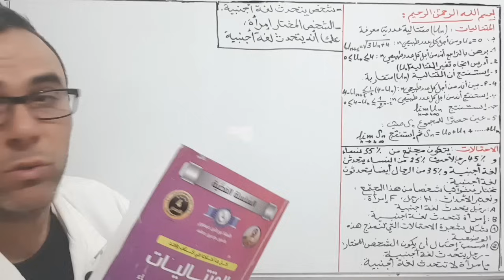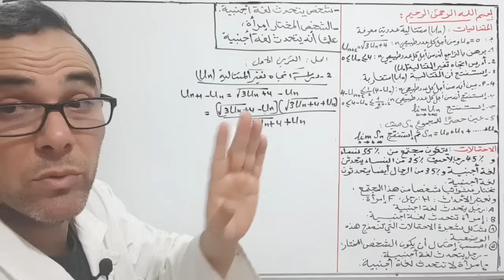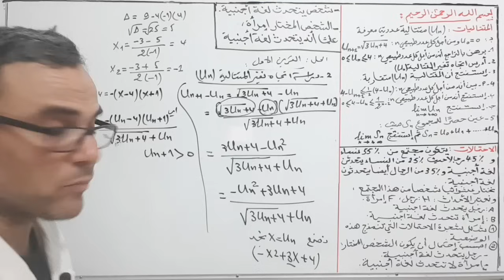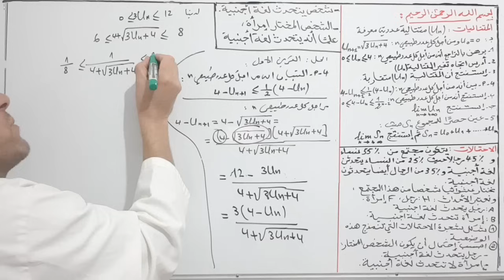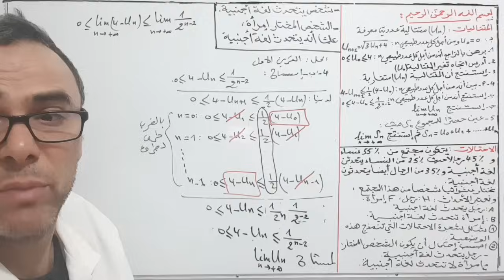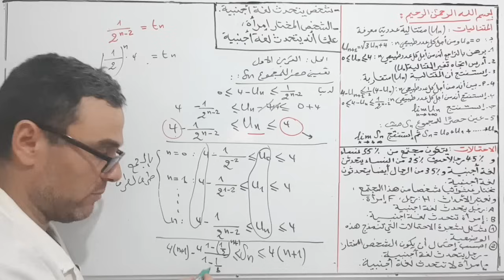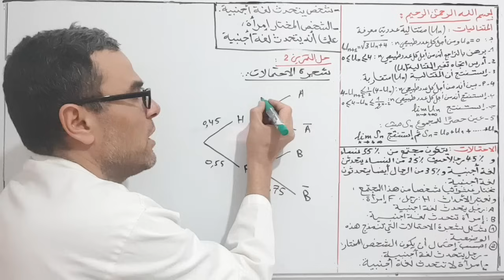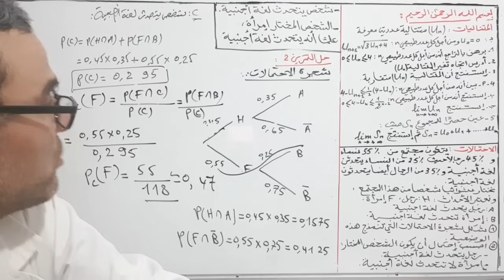مراجعة شاملة في الرياضيات للثالثة ثانوي رقم 7 (مسألة شاملة في المتتاليات و الاحتمالات)♥️♥️